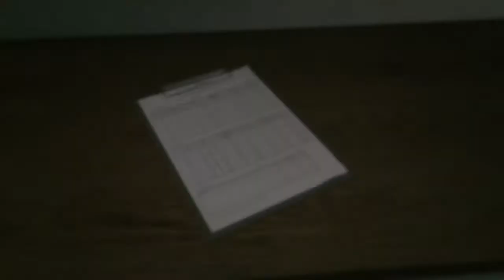Grand Theft Auto V_20170404200452